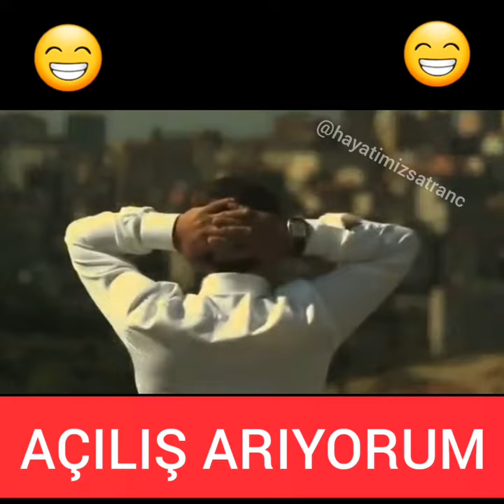ŞAHMATRAK SATRANÇ CAPSLERİ PART-2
Video tamamen mizah amaçlı olup siyasi bir içerik değildir :)

satranç temel eğitim,
satranç videoları,
uzaktan eğitim videoları,
satranç nasıl oynanır,
satranç taktikleri,
satranç şarkısı,
film izle,
komedi filmi izle,
cem yılmaz stand up,
magnus carlsen,
survivor,
pubg videoları,
lichess,
the queen's gambit,
Satranç Filmi,
Chess movie,